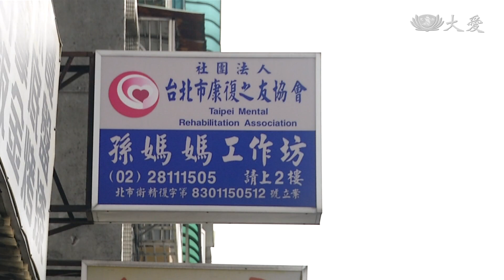標籤撕不掉！社會難接受精障病友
1994年、獲得諾貝爾經濟學獎的美國數學家「約翰奈許」，罹患「思覺失調症」，他終其一生都和幻覺人物共存，但他學會與幻覺相處，並且繼續他所熱愛的數學世界，生命仍大放光彩。不過，以台灣超過12萬名的精神障礙者來說，大多數並沒有這種幸運的處境，因為精障者的汙名化標籤，就算病情穩定，被醫師判定可以回歸社區就業，但很多病友仍然找不到工作，經濟拮据下，可能沒錢租房子，流落街頭。事實上，所有身心障礙者，包括精障人士，都有回歸社區，正常工作和生活的基本權利，如何幫助他們回歸社會和職場，今天的專題「我們與愛的距離」，一起來關心。

香氣撲鼻，這是「水草」的拿手廚藝，罹患「思覺失調症」的她，在精障者庇護工場、學習了兩年。

精神障礙者 水草：「老師會教得很詳細，可以青出於藍勝於藍。」

對自己的能力，充滿自信，不過「水草」剛到這裡時，可不是這樣。

台北市康復之友協會職能治療師 陳姵君：「一般人對於有特殊診斷的，都會覺得可能事情做不好之類的，所以相對地其實他們自信心也會變差，但是自從來這邊之後，透過這個工作，讓他們重拾工作的自信，對自己有肯定。」

記者 張澤人：「  記者所在的位置是台北市的孫媽媽工作坊，這裡有二十九位和水草一樣的精障朋友，他們在這邊接受不同的工作訓練，每年大概有十位精障朋友，回到職場正常工作。」

職訓的表現優異，但水草的病情並未完全消失，於是工作空檔還得記錄幻聽發作情況。

精神障礙者 水草：「很多的嘲笑聲，還會說，照顧妳很辛苦，妳都沒辦法自己獨立什麼的。」

病友往往把心中擔憂變成耳語幻聽，二十七歲的水草，因為疾病，至今仍仰賴父母照顧。

台北市康復之友協會孫媽媽工作坊主任 葉千嫆：「孩子他能夠獨立，自己完成事情，他自信心會比較好一點。」

水草想要找份工作，脫離父母的經濟援助，但精障者找工作，並不容易。

根據統計，全台有113萬多名的身心障礙者，其中慢性的精神疾病患者為12萬7千多人，占殘障總數的11%。不過，精障者的就業率僅占全部的6%，顯示精障者找工作，比身障者更困難。

中山醫學大學精神科教授 賴德仁：「這些公司，雖然他需要雇殘障，他寧願雇用一個身障的，譬如說脊髓損傷、小兒麻痺，他不要雇用精障。」

水草不說，居民察覺不出她是精障人士，病情穩定後，她白天職訓，晚上過著平凡的居家生活。

身心健康，是「水草」最大的心願，發病後才知道，心理出問題，危害不亞於身體病痛，還好生活慢慢重回軌道，但國內還有很多精障朋友沒有她這麼幸運。

中山醫學大學精神科教授 賴德仁：「很多病人縱使從醫院出來了，因為家屬跟社會沒辦法接納，其實他還是沒辦法回歸社區。」

近年來，台灣政府簽署各項國際人權公約，2014年明定公告，所有身心障礙者享有在社區生活的平等權利，包括精障人士，都應該充分融入人群，參與社區活動。

記者 張澤人：「台北市向陽會所，是精障朋友白天聚會、學習和復健的地方，這裡位於大廈社區一處開放的空間。」

台北市居民 羅先生：「他們就是很正常，進來也是很和善，不會造成什麼困擾。」

文心診所精神科醫師 文榮光：「歐美許多國家都大量解散療養院，盡量社區化，大規模地建設社區復健。」

讓精神病患重拾「身而為人」的尊嚴，下次在社區轉角遇見，您我的一個微笑、一點善意，可能會鼓勵他們退縮的步伐，往前再跨一步。

採訪撰稿：張澤人
攝影剪輯：楊俊亭